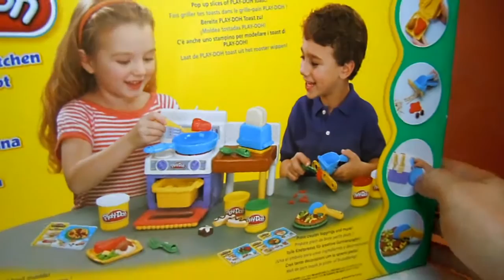Play Doh Sofia Meal Makin With Kitchen Set